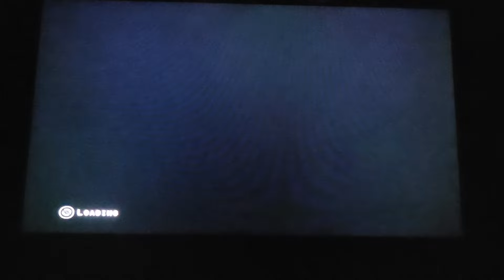Spider-Man 3 Video Game (Wii) playthrough part 6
Spider man: wall climber, crime fighter, kaiju slayer.